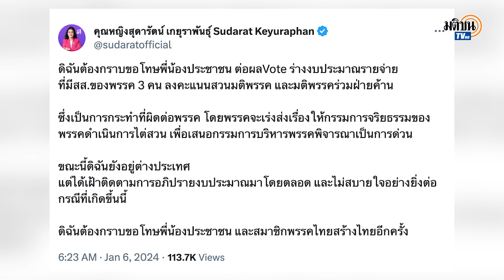ฐากร ยื่นลาออก เลขาฯไทยสร้างไทย เซ่น 3 ส.ส.โหวตสวนมติวิป เห็นชอบงบ’67: Matichon TV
นายฐากร ตัณฑสิทธิ์ ส.ส.บัญชีรายชื่อ พรรคไทยสร้างไทย ทำหนังสือถึง คุณหญิงสุดารัตน์ เกยุราพันธุ์ หัวหน้าพรรคไทยสร้างไทยขอลาออกจากตำแหน่งเลขาธิการพรรคไทยสร้างไทย เมื่อวันที่ 6 มกราคม